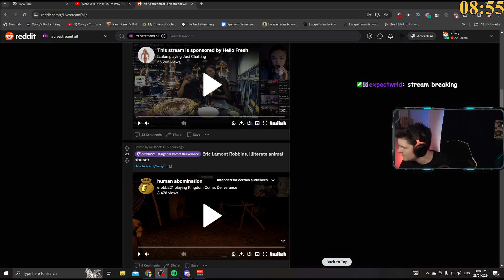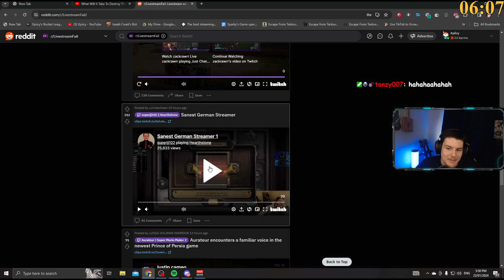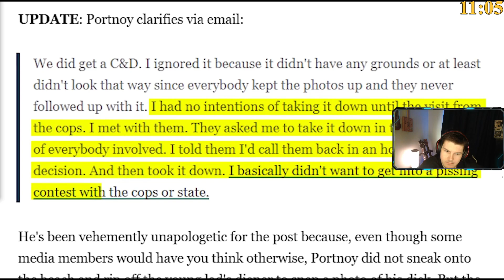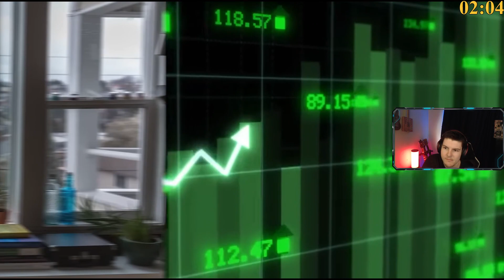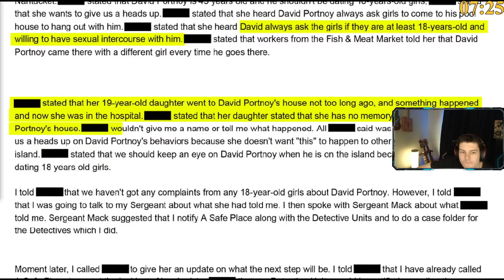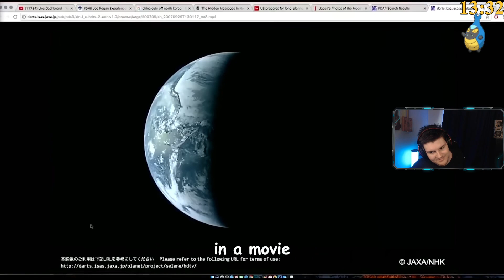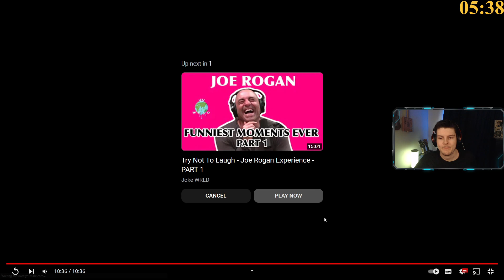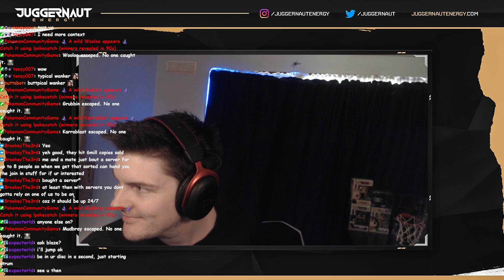🔴 LIVESTREAM - I live streamed playing games and talking with chat! 515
In this VOD, Xpiicy plays games with his community!